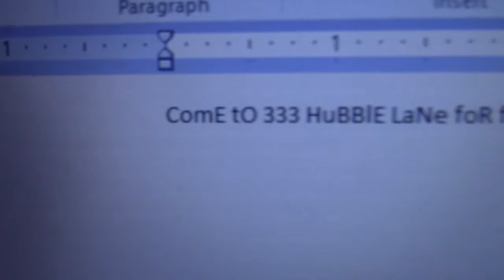FREE DINNER (2015) - THE MISADVENTURES OF RYAN S1E2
Ryan gets invited to have some free dinner by someone he doesn't know, and things get weird.

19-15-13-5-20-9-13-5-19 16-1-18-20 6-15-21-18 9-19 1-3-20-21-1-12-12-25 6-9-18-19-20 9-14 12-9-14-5
41 6e 64 20 6d 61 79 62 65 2c 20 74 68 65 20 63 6f 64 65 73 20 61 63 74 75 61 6c 6c 79 20 6d 65 61 6e 20 73 6f 6d 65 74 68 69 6e 67 3a
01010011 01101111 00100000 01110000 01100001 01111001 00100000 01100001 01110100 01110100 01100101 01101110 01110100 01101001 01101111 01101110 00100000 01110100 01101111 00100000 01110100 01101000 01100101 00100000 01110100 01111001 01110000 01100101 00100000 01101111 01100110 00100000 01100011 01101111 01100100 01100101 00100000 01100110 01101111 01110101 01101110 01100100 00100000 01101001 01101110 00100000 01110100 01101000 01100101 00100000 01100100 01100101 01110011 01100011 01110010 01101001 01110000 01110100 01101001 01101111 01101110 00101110
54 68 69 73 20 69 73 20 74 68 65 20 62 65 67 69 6e 6e 69 6e 67 2c 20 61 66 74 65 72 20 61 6c 6c 2e 2e 2e